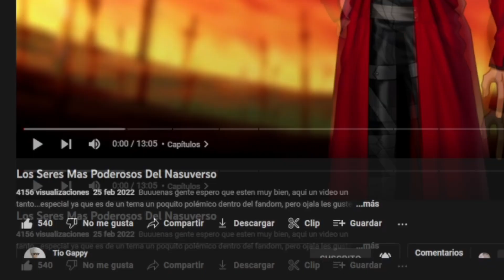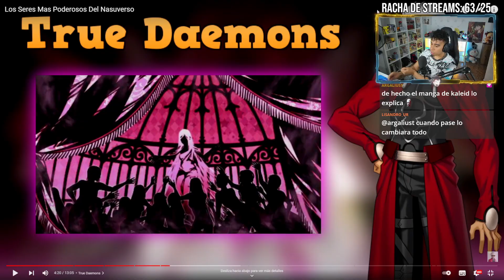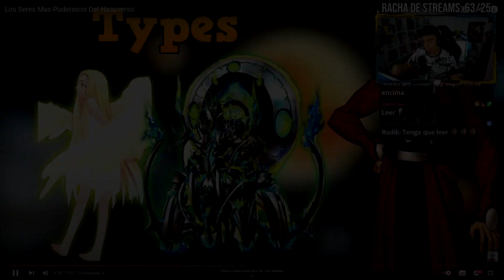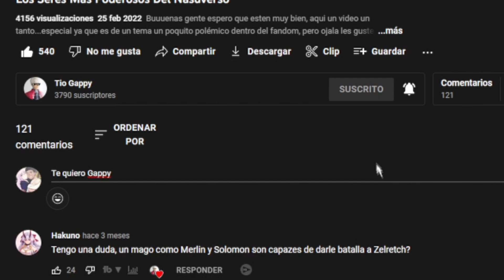LOS SERES MÁS PODEROSOS de FATE 🥶 (Nasuverso)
Hoy veremos cuales son los PERSONAJES/SERES más FUERTES de TODO el UNIVERSE DE FATE 😨.